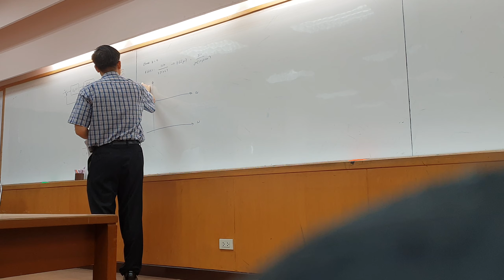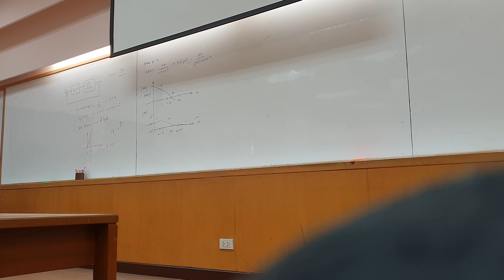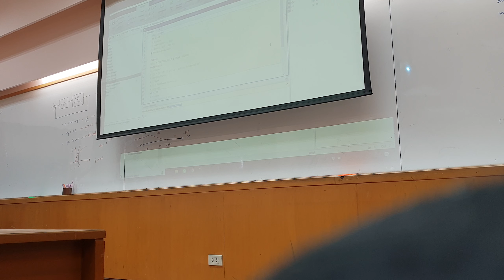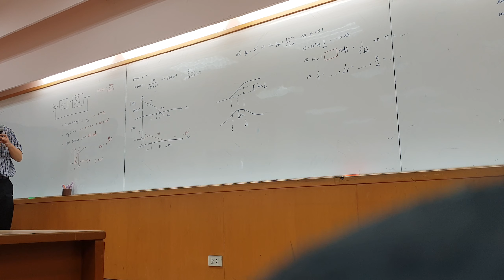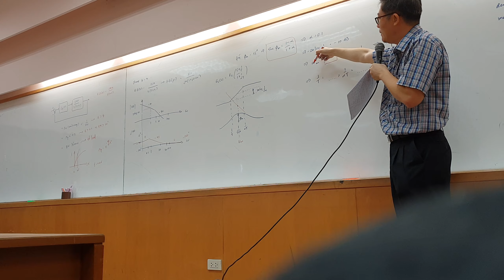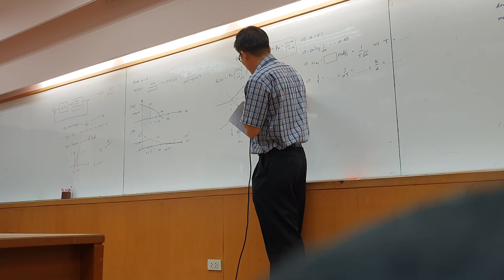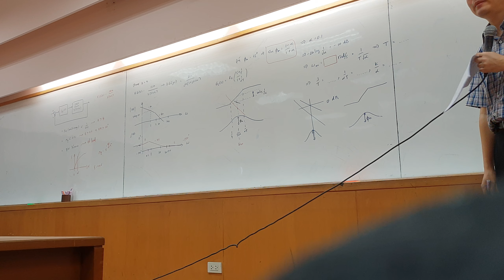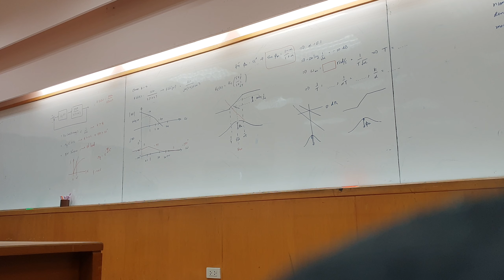Lin con Recitation3